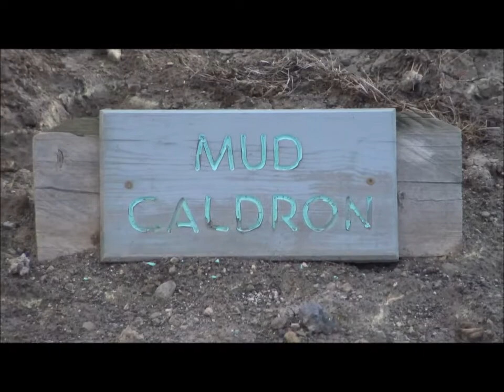Yellowstone National Park including Old Faithful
A tour through Yellowstone National Park including Old Faithful, the Grand Prismatic Spring, Bison, waterfalls, and hot springs.